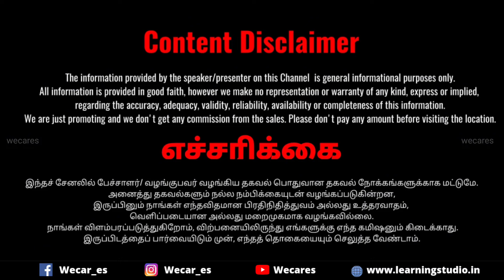FORD ECOSPORT🚗‼️ சிங்கள் ஓனர் கார் விற்பனைக்கு💥🤩